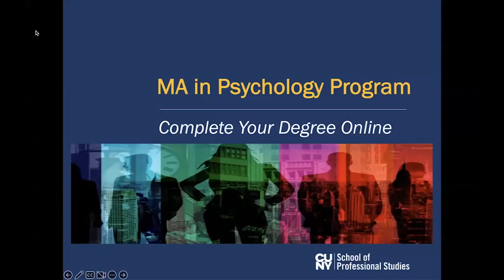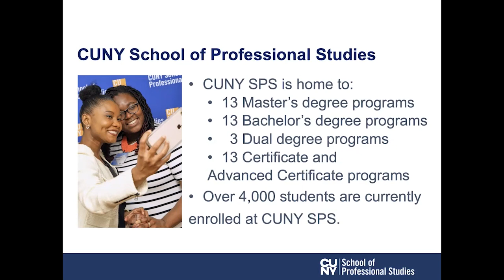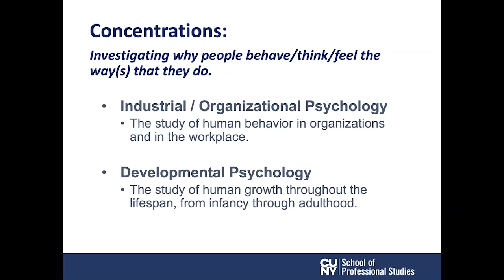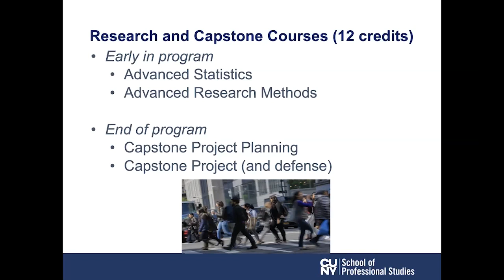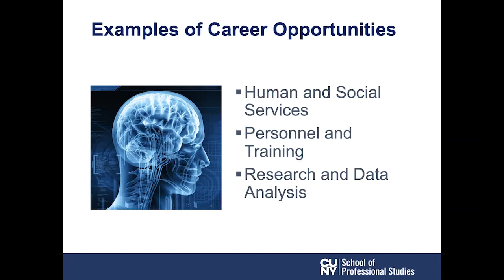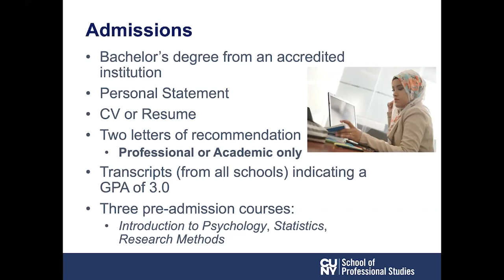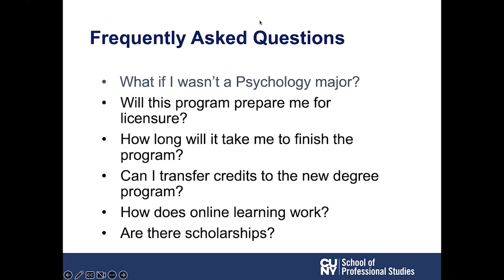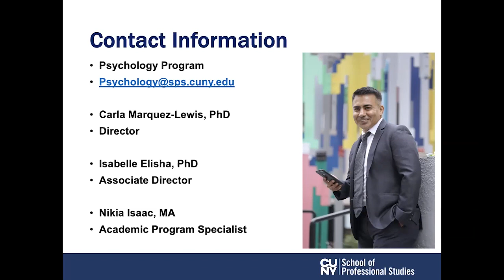MA in Psychology Program | Q&A Session | CUNY SPS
The MA in Psychology online degree program prepares students for employment opportunities and advanced studies that require a deeper understanding of behavior motivations, along with strong research, communication, and teamwork skills. The program’s fully online format makes it the first and only degree of its kind offered at the City University of New York (CUNY). The online format allows students to read course materials, participate in class discussions, and complete assignments on a more flexible schedule.